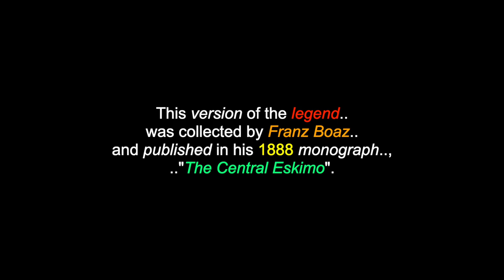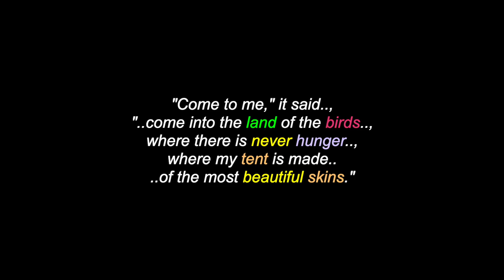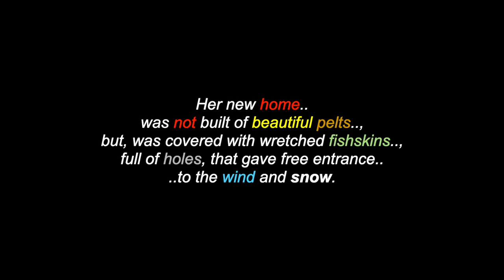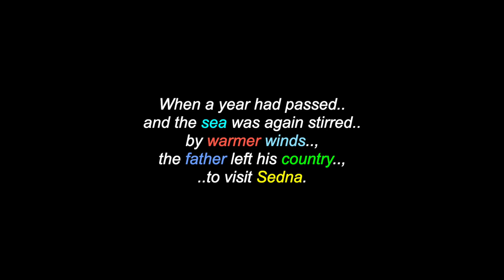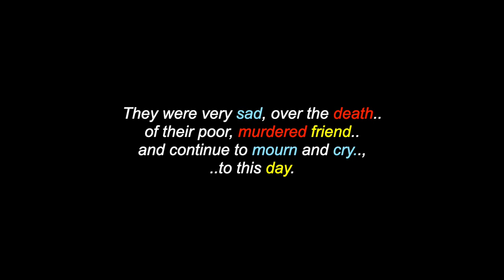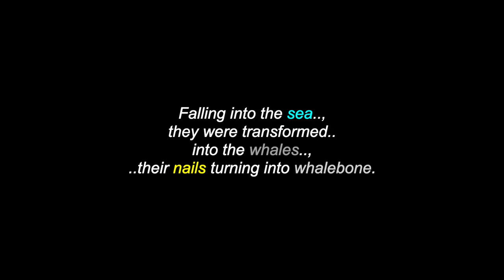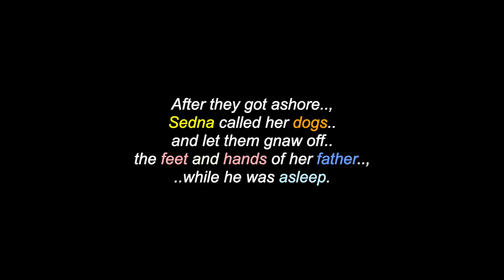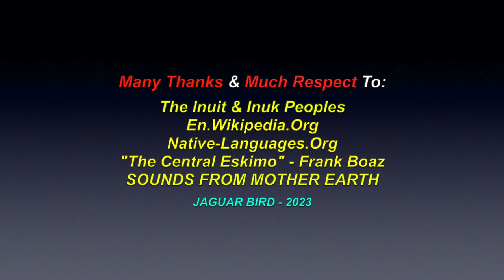Sedna, Mistress Of The Underworld: Inuit Legend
This is a video for: "Sedna, Mistress Of The Underworld", an Inuit People's legend. There are also videos in this channel for over 1200 North, South & Central American Tribes & First Nations, Residential Schools, Chiefs, Elders, Historical Events, Indigenous Concerns, Quotes, Environmental Youth Activists.. and much more.

Many Thanks & Much Respect To: The Inuit & Inuk Peoples..;  "The Central Eskimo" - Frank Boaz..; En.Wikipedia.Org..; Native-Languages.Org..; SOUNDS FROM MOTHER EARTH.. and to all the other brothers and sisters who have contributed to this video with photos and/or, in any other way.